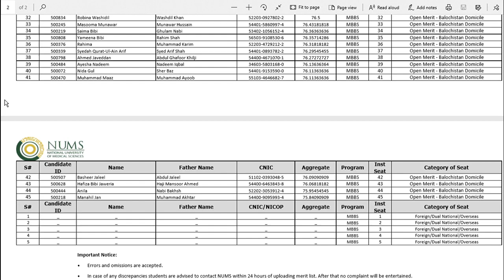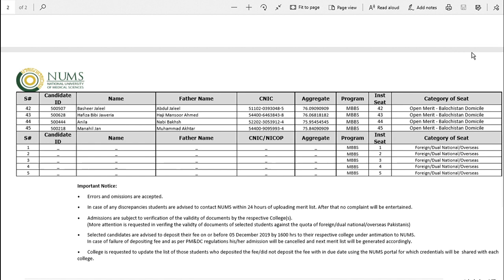QIMS QUETTA INSTITUTE 2ND MERIT LIST MBBS BDS 2019 20